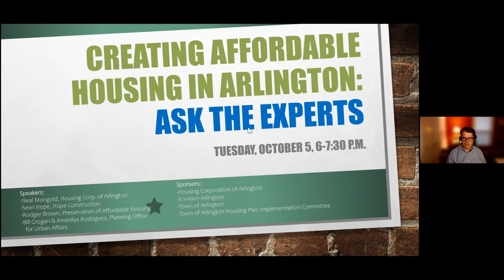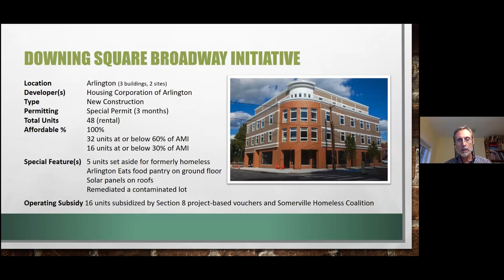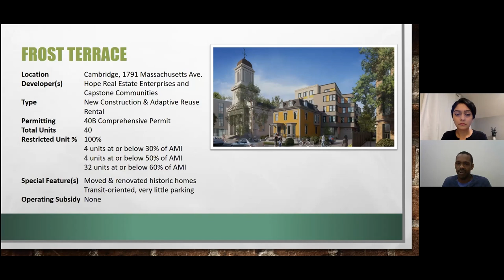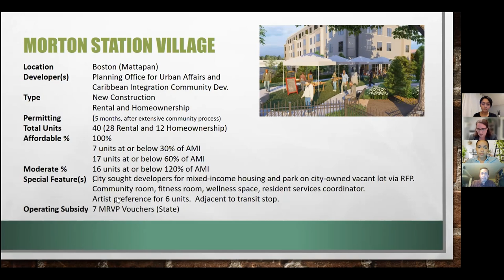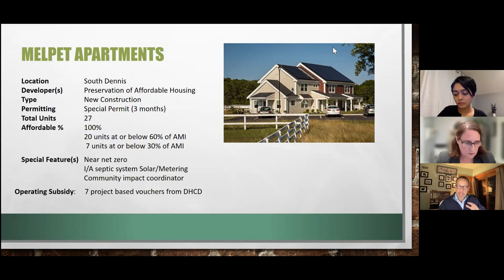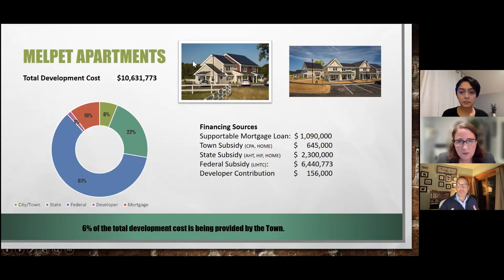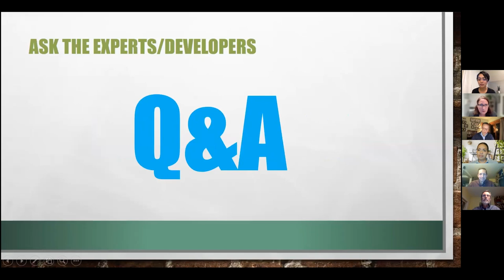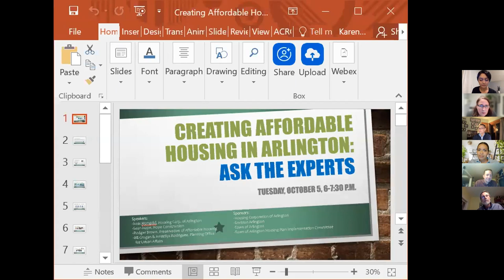Creating Affordable Housing Forum : Ask the Experts - October 5, 2021